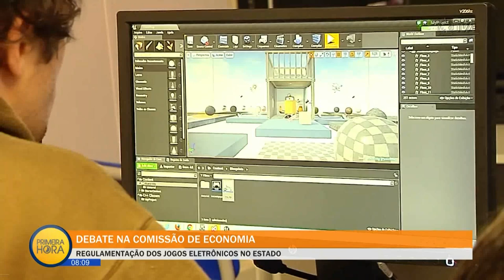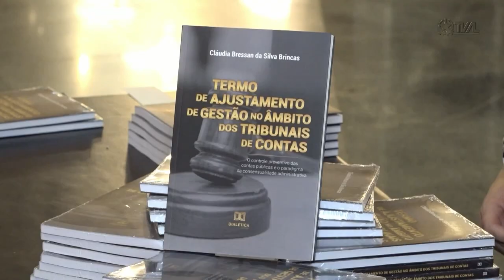Jornal Primeira Hora - 12/12/22